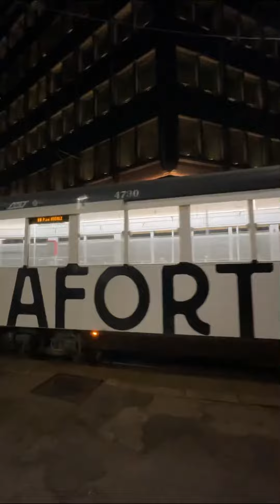MILANO // METRO, TRAM, italo, Frecciarossa